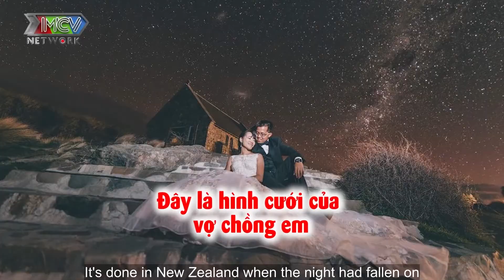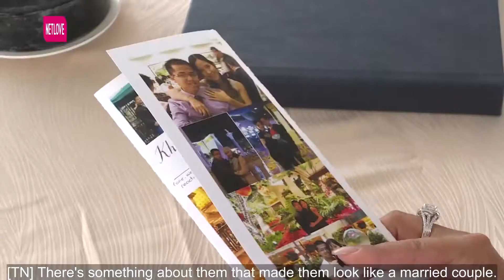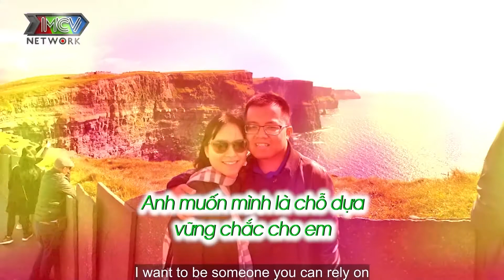Vợ Chồng Son US | HỐT được VỢ ĐẸP sau TRẬN CỜ VUA CÁ ĐỘ, màn CẦU HÔN đi vào LÒNG ĐẤT của anh chồng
📺 GIỚI THIỆU CHƯƠNG TRÌNH:
Với phiên bản Vợ Chồng Son Đặc Biệt US, MC Kim Hiền sẽ ghé thăm nhà và cùng trò chuyện với những cặp vợ chồng son đang sinh sống và làm việc tại Hoa Kỳ.
📺Người Việt Bốn Phương :
 Người Việt Bốn Phương là những câu chuyện giản dị nơi đất khách quê người, chân thật nhưng đầy xúc động về những hoàn cảnh éo le xứ lạ, những hoàn cảnh tuy là đời thường nhưng lại là một điều mới mẻ với đất nước chúng ta
Ngoài ra,  Người Việt Bốn Phương còn cập nhật nhanh chóng và chính xác các chương trình truyền hình do MCV Group sản xuất, được MCV Network trực thuộc MCV Group bảo vệ bản quyền, quản lý, vận hành và khai thác nội dung.
Các video được đăng tải đa dạng nội dung đề tài đời sống xã hội, nhân sinh... sẽ mang đến khán giả những giây phút giải trí tuyệt vời, đồng thời gắn kết với nhiều thông điệp nhân văn, ý nghĩa.

© Tất cả video thuộc các chương trình của Người Việt Bốn Phương đã được đăng ký bản quyền với Youtube. Vui lòng không sao chép, re-upload dưới mọi hình thức.